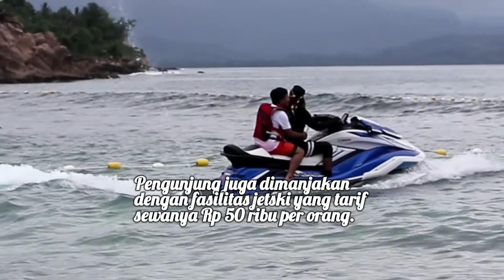Pesona Pantai Batu Buaya Bolmong Timur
Kabupaten Bolaang Mongondow Timur (Boltim) dikenal dengan keindahan pegunungan dan pantainya.

Bahkan daerah tersebut, menjadi tujuan masyarakat untuk berekreasi di akhir pekan.

Adapun salah satu objek wisata yang terbilang baru dan menjadi terkenal yakni Pantai Batu Buaya, Desa Iyok, Kecamatan Nuangan, Kabupaten Boltim.

Pantai Batu Buaya terkenal dengan pasir putih yang bersih dan air yang jernih.
Bahkan ada yang menjadi unik di lokasi tersebut, yakni semburan air yang mengarah ke langit sekitar 10 meter.

Lokasi itu pun, menjadi titik kunjungan masyarakat untuk berswafoto atau video pendek.

Menurut salah satu warga Desa Nuangan Selatan, Dita Mokodompit bahwa tempat itu sangat cocok untuk berlibur di akhir pekan.

“Pemandangannya indah, apalagi ada lokasi semburan air di Pantai Batu Buaya. Yang pasti, sangat menakjubkan,” ujarnya saat pertama kali mengunjungi Pantai Batu Buaya.

Belum lagi pantai pasir putih yang bersih dan air yang jernih.

“Jika sudah mencobanya, rasanya tak ingin pulang di Pantai Batu Buaya. Apalagi pantai itu (Pantai Batu Buaya), baru ramai dikunjungi masyarakat sejak jalan menuju lokasi tersebut di buka,” ungkapnya.

Selain itu, Isran Mokoagow warga di desa yang sama mengatakan Pantai Batu Buaya baru dua pekan menjadi tujuan masyarakat.

“Sebenarnya pantai itu sudah lama ada, bahkan menjadi tempat masyarakat untuk memancing ikan. Namun ketika aksesnya di buka, banyak masyarakat menuju ke sana untuk menikmati keindahannya,” ujar Iyo sapaan akrabnya yang pernah bercocok tanam di perkebunan dekat Pantai Batu Buaya.

Tak hanya itu, Iyo juga katakan Pantai Batu Buaya sangat dekat dengan objek wisata Pulau Laga.

“Ketika dua lokasi itu dimanfaatkan dengan baik semisal di buat jembatan gantung, pastinya akan lebih menambah keindahan lokasi objek wisata tersebut. Bahkan banyak dikunjungi masyarakat dari berbagai daerah,” tambahnya.

Hanya saja untuk saat ini, Pantai Batu Buaya aksesnya baru sebatas pembukaan jalan, sehingga ketika hujan akan sangat terasa sulit kendaraan menuju Pantai Batu Buaya.***

Sumber : ZonaTotabuan.co